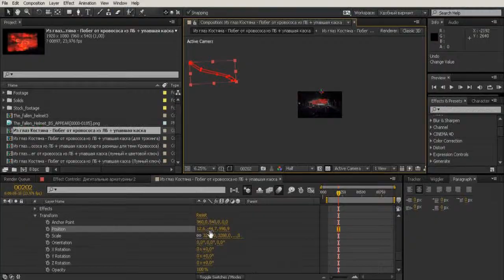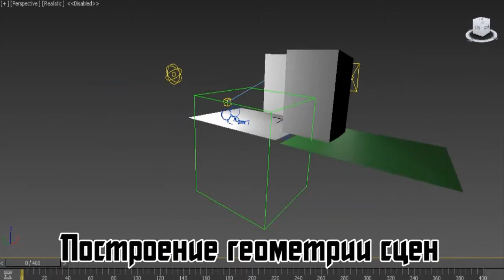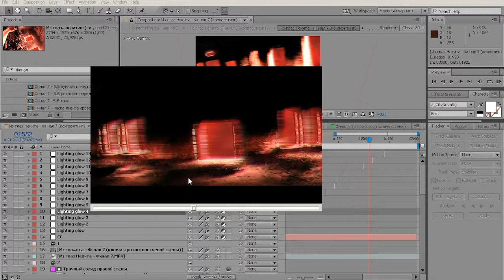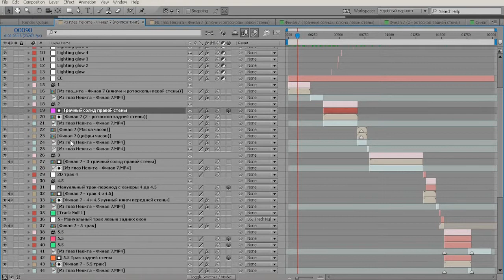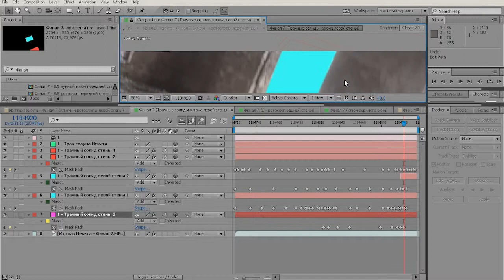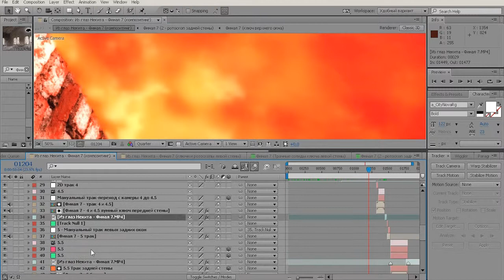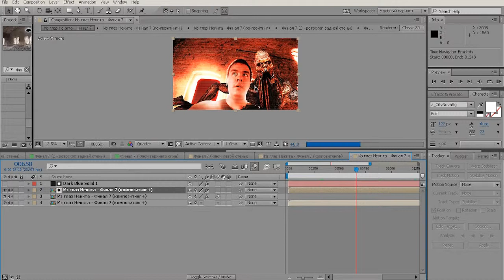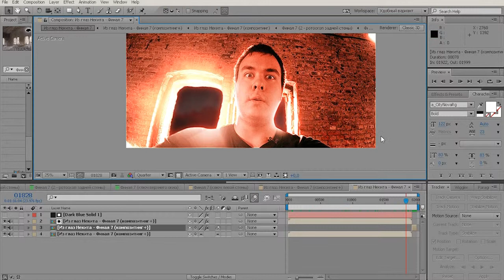Создание Красного Треугольника (аномалий С.Т.А.Л.К.Е.Р.-а в реальной жизни)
С.Т.А.Л.К.Е.Р. - Красный Треугольник

Съемки прошли в заброшенном заводе Красный Треугольник.